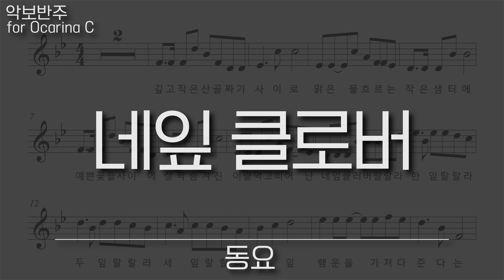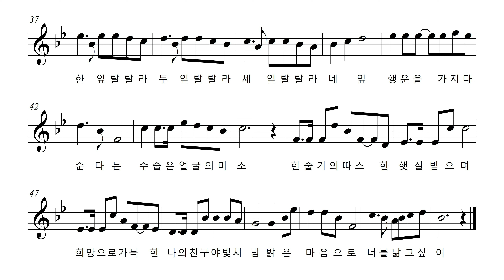동요 - 네잎 클로버, 오카리나 리코더 악보 반주 play along MR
네잎 클로버 - 동요